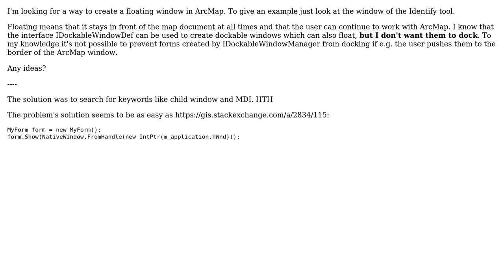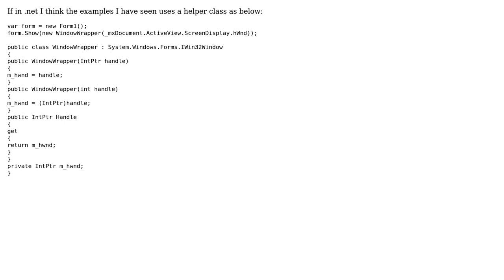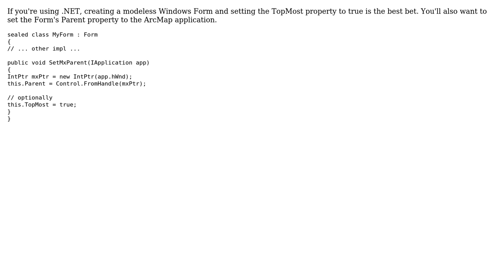GIS: Creating floating-only (non-dockable) window in ArcMap using ArcObjects? (3 Solutions!!)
GIS: Creating floating-only (non-dockable) window in ArcMap using ArcObjects?

With thanks & praise to God, and with thanks to the many people who have made this project possible! | Content (except music & images) licensed under CC BY-SA | Music | Images & others | With thanks to user Jim B user AndOne and the Stack Exchange Network Trademarks are property of their respective owners. You are responsible for your own actions.